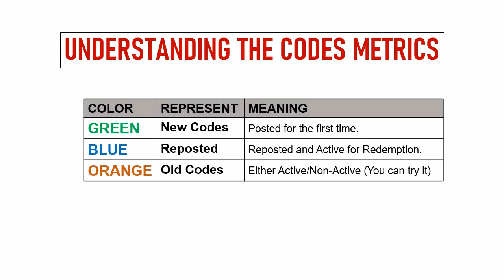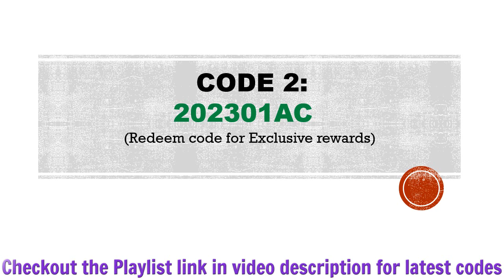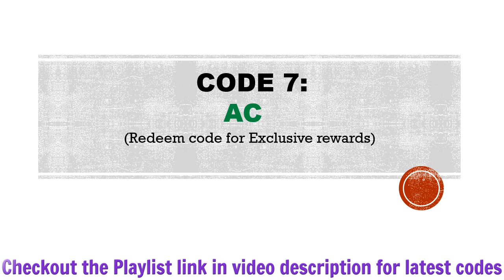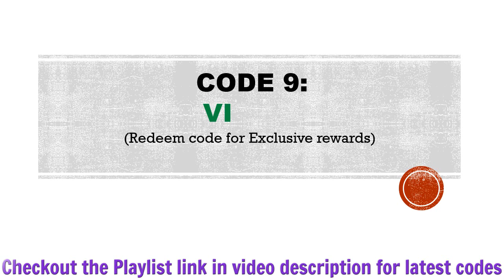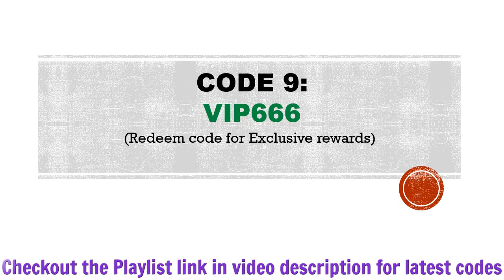🔥 Bloody Treasure Codes 2023 | Bloody Treasure Gift Codes | Bloody Treasure Redeem Codes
Today I will share new gift codes for Bloody Treasure.

Step 1: In game, tap on the Avatar.
Step 2: In new window, tap on the Redeem button.
Step 3: Enter the codes in the text area.
Step 4: Tao on the Redeem button and that's all.